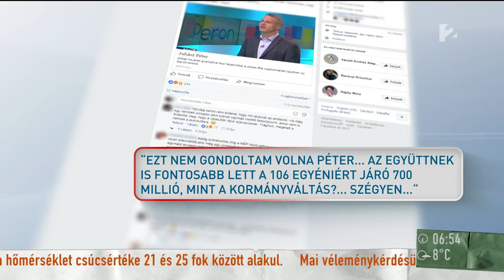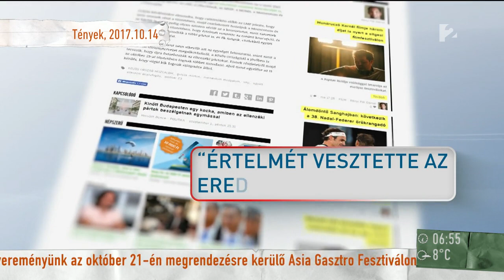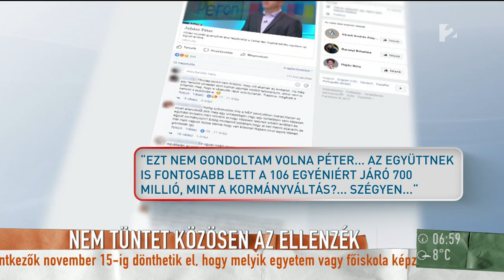Lánczi Tamás: ˝A kispártok nem a választók igényeit akarják kiszolgálni˝ - tv2.hu/mokka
Mégsem tüntet közösen az ellenzék október 23-án. A nemzeti ünnepen az eredeti tervek szerint a Közös Ország Mozgalom tüntetésén nyolc párt vett volna részt.  Lánczi Tamás, a Századvég vezető elemzője ezt kommentálva a Mokkában elmondta, hét éve egymással civakodó ellenzéki pártokat lehet látni a magyar politikában. A kisebb pártok szerinte az ellenzéki szerepre készülnek, nem a választók igényeit akarják kiszolgálni, hanem a saját személyes egzisztenciájukra koncentrálnak.